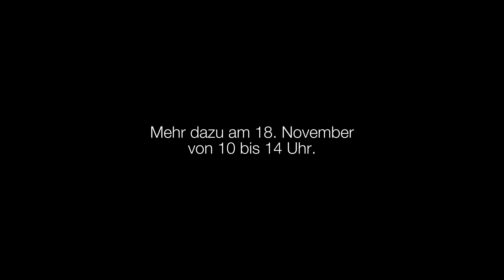Tag der offenen Tür zur Abfallvermeidung 2017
Film zum Tag der offenen Tür zur Abfallvermeidung am 18. November 2017, 10 bis 14 Uhr in der Fahrradwerkstatt der Lebenshilfe, Löbtauer Straße 15  in Dresden (Amt für Stadtgrün und Abfallwirtschaft und Lebenshilfe e. V.).